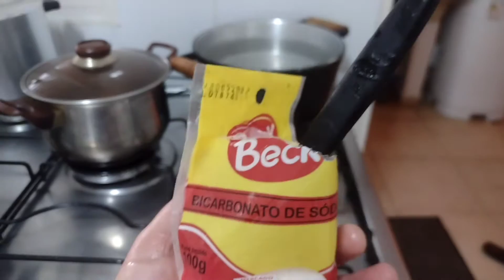COMO DEIXAR O BRÓCOLIS VERDINHO/CANAL DA LU OFICIAL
Oi Gente no vídeo de hoje ensino como deixar aquele brócolis q tá amarelo ficar verdinho, deixem seu like se gostaram da dica se inscreva no canal e ativa o sininho